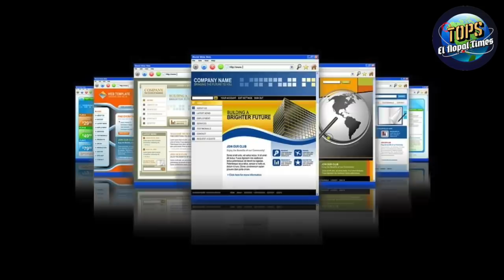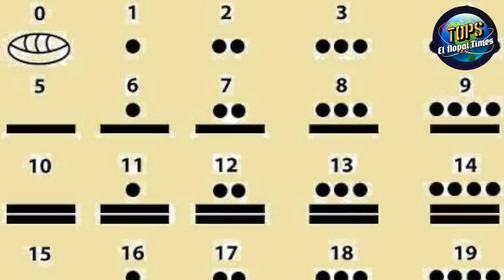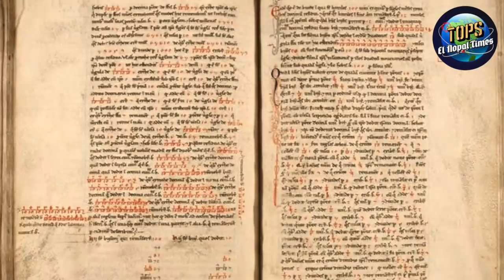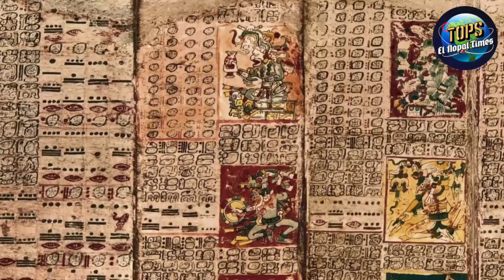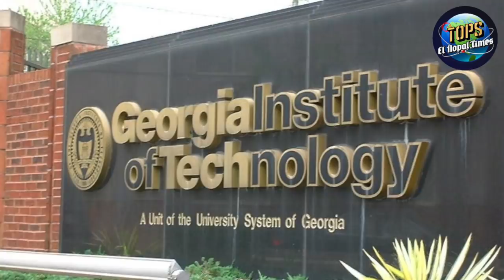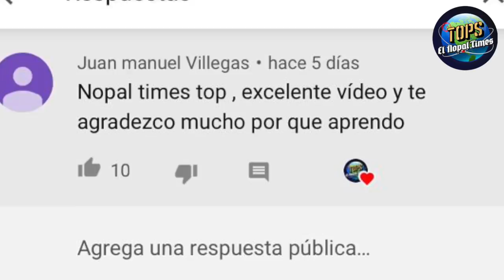7 Descubrimientos MAYAS que siguen sorprendiendo al Mundo